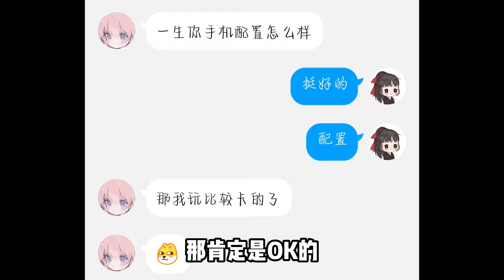元气骑士：这才是“黑暗大骑士的剑”真正用法，近战横扫一切BOSS【一生解说】